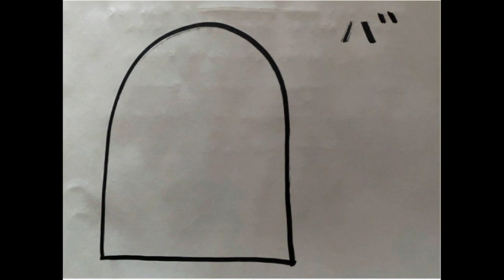5月14日母の日 靴下プレゼント